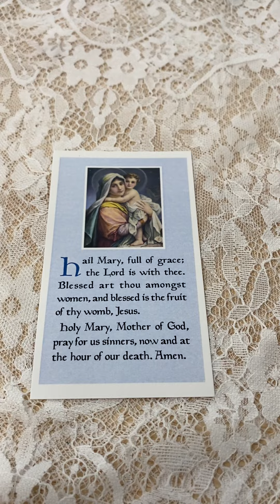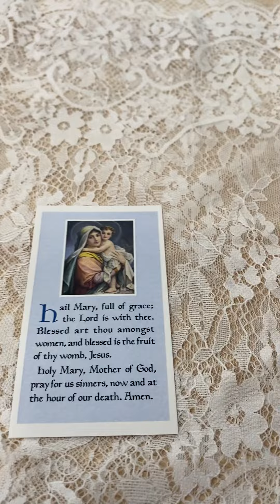ℋ𝒶𝒾𝓁 ℳ𝒶𝓇𝓎 𝓅𝓇𝒶𝓎ℯ𝓇 𝒸𝒶𝓇𝒹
Welcome bluebells to this short clip of the Hail Mary prayer in full, I wanted to make a follow up video in regards to this prayer, since the orginal one I made showcasing a beautiful sacramental of the blessed mother only had this prayer in part !!!